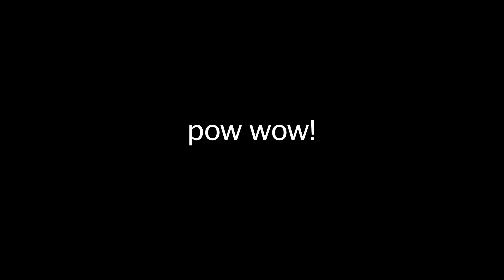New York Sessions Episode 4: pow wow!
Episode four of Arcadian Vanguard Entertainment's New York Sessions features pow wow!   Having just returned from their first tour, pow wow! play several songs off their recently released debut album "Don't Stop To Look."  In between the music, Eddie, Jeff, Amanda, John-Paul and Pat tell of the origins of pow wow!, their future plans and how the next heckler will get "knighted."  This session taping was also the last performance with pow wow!, for now at least, of dynamic percussionist Pat Sarabia.

pow wow! are:

Eddie Nazareno
Jeff Nazareno
Amanda Burdon
John-Paul Anthony
Pat Sarabia

Arcadian Vanguard Presents
New York Sessions

Recorded Live at Continental Recording Studio in Long Island City, New York

Executive Producer: Brian Last
Engineer: Mike Gevaza
Assistant Engineer: Matt Gevaza
Assistant Engineer: Phil Duke